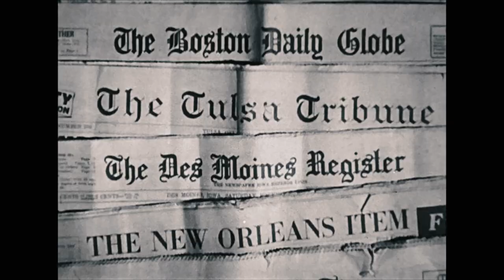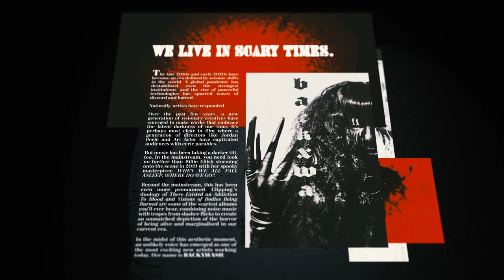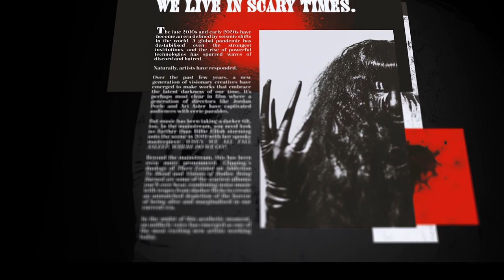Introducing: Polyphonic Magazine